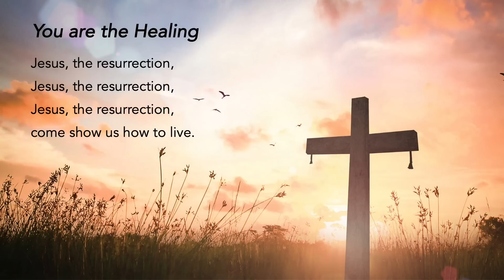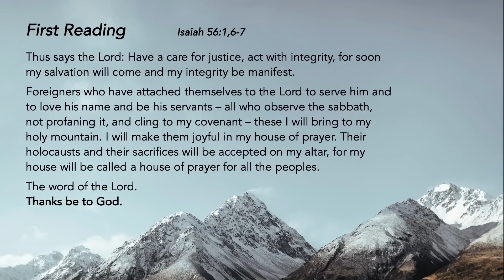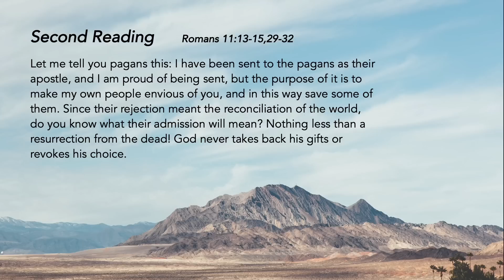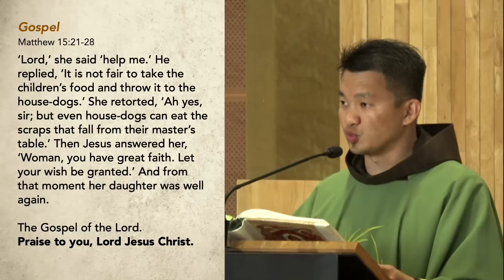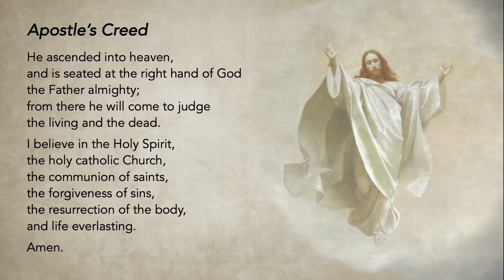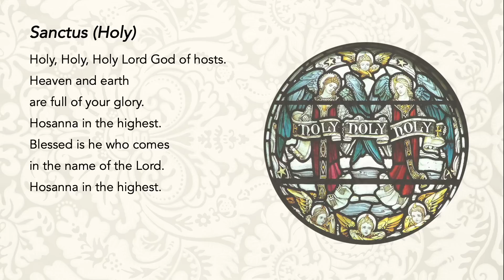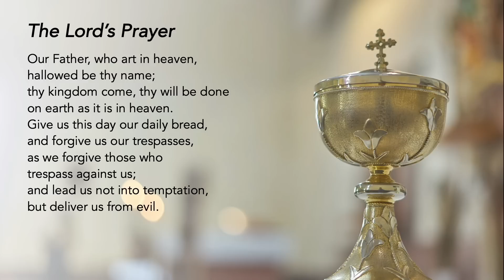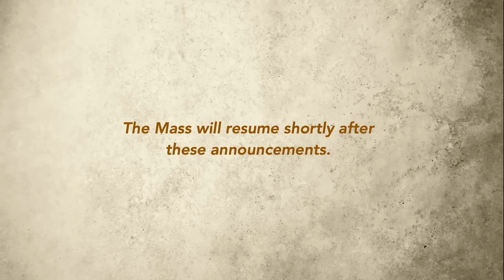Holy Catholic Mass - 20th Sunday in Ordinary Time - 20 Aug 2023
Join us for our recorded Live Mass in St Mary of the Angels broadcast at 7pm on Saturday if you are unable to attend Mass physically.

Support us in our efforts:
St Mary of the Angels:

Special thanks to the contribution of:
The following ministries of St Mary of the Angels:
Lectors Ministry
Liturgical Art Ministry
Luminaire Ministry
Music Ministry
AV Ministry